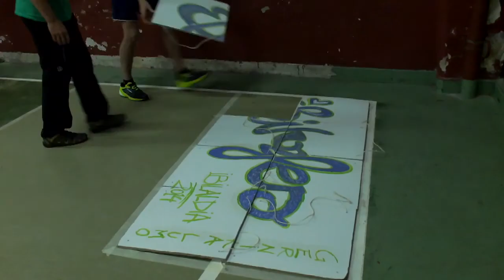ERRONKA IBI14 /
FINALEKO PROBA